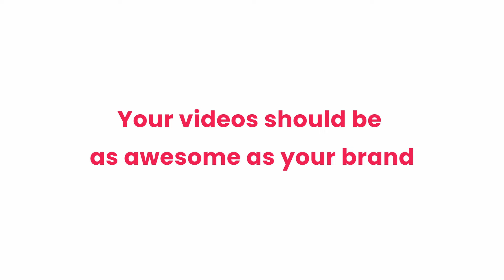Your videos should be as awesome as your brand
You need to create focused, quality content that reaches your goals, aims to get results and delivers on the promise that your brand brings.

Gut & Grit Media - Create video that matters.

Gut & Grit Media, a Toronto Video Production Company Servicing Canada and the world.

The Gut&Grit team team creates video content that people notice. With over 15+ years of crafting human stories that connect people with brands - We're THE video experts you need to showcase your business. Whether you need to produce digital or broadcast ads, create brand and product marketing video content, develop corporate video solutions or generate media content, you need to strategically craft stories that support your brand journey every step of the way.

We create and produce video content that emotionally resonates with people, sparks action and turns them into your audience and customers.

Connect with the Gut & Grit Media team for your video production needs.